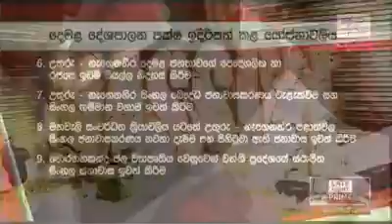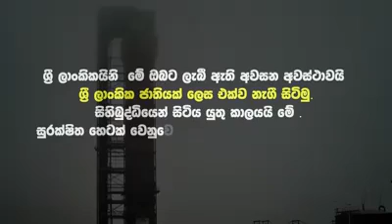සජිත්ට දෙමළ සංධානයෙන් දුන්න ඉල්ලීම් 13